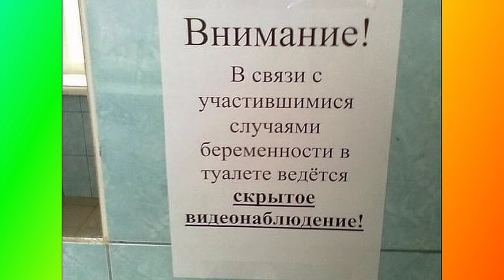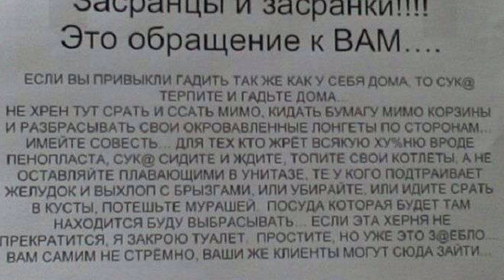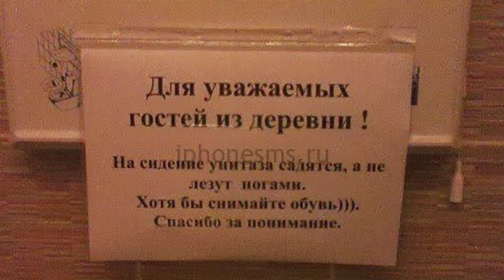Объявления о чистоте в туалетах